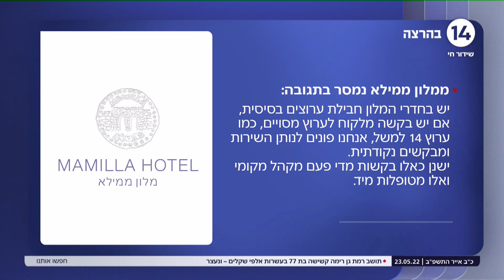לא הכל כלול | מקומם: במלונות רבים ברחבי הארץ לא תוכלו לצפות בערוץ 'עכשיו 14'